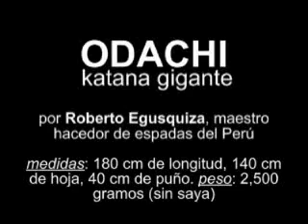odachi.wmv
Odachi, hecha a mano en el Peru, Odachi Giant Katana hand Made in Peru. how to polish, sharpening a Odachi and katana, como limpiar y afilar una espada.